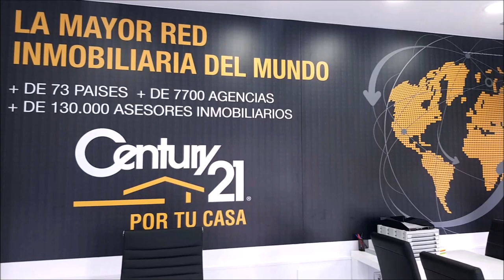239 SPORTS AND GOLF JOSE ANTONIO MADUEÑO JOSE MIGUEL FERNANDEZ Y FINAL DE LA LIGA PRINCIPIANTES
⛳ 📻📺 721
• 4 años emitiendo
• JOSE ANTONIO MADUEÑO DIRECTOR UNIDAD DE GESTIÓN CLÍNICA DE HINOJOSA DEL DUQUE
• FINAL LIGA PRINCIPIANTES OTOÑO 2020 GOLF POZOBLANCO
• Amenos
• Divertidos
• Vas a pasar un buen rato